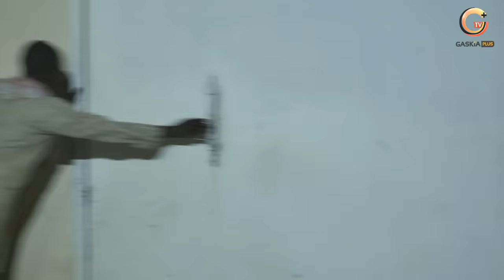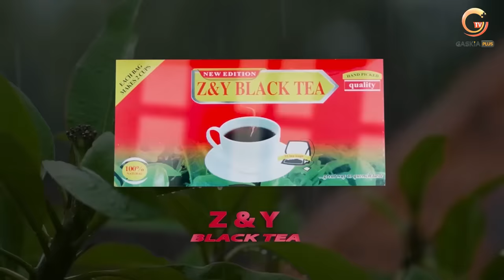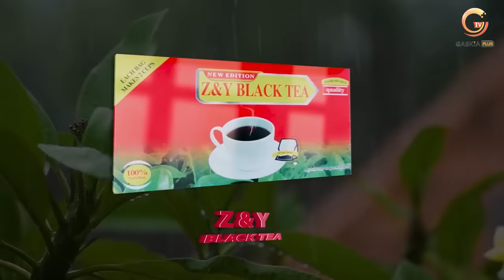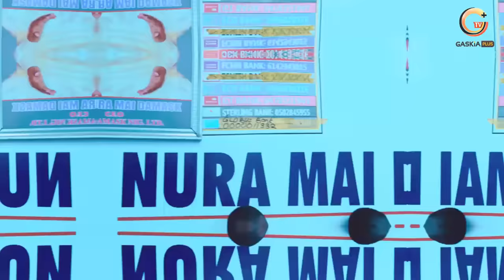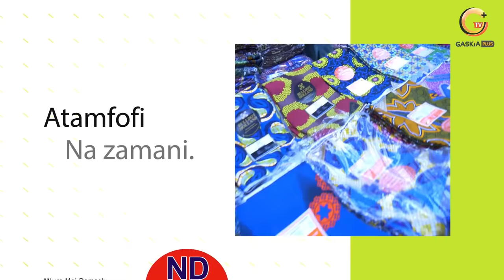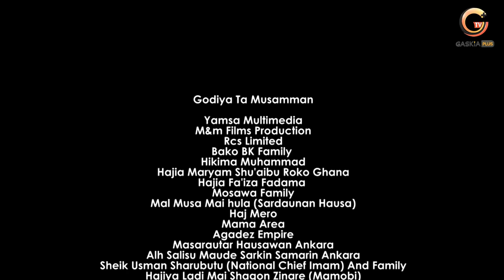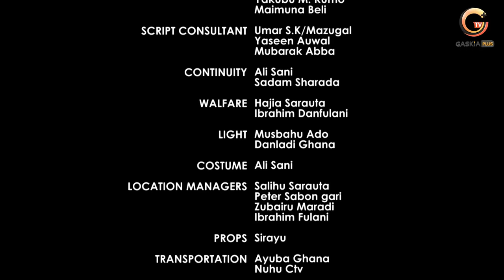Fatake Season 1 Episode 10: The Original With English Subtitles.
A Series that covers the traditional setting of African people espicially the hausa tribe in diaspora, @ukentertainmentkano @real_BAKORITV    @SairaMovies @MuryarHausatv    @ALRAHUZFILMSPRODUCTIONLIMITED
fatake series,uk entertainment,fatake season 1,fatake season 1 episode 8,fatake season 1 episode 9,fatake season 1 episode 10,labarina season 7 episode 10,labarina season 7 episode 9,labarina season 7

00:00 Introduction
16:20 Aboki
30:00 Moumuni
41:09 Attention
50:00 Nigeria
54:00 conclusion